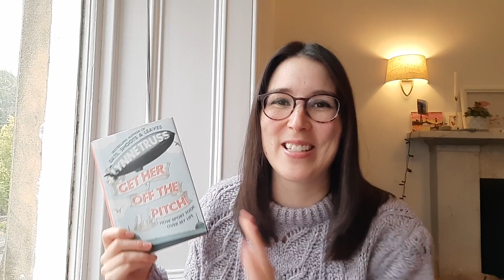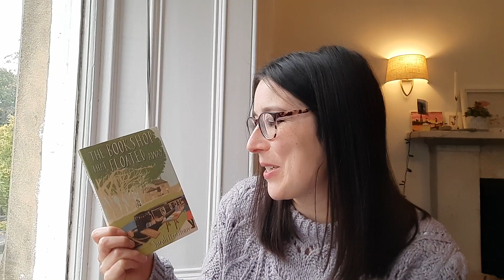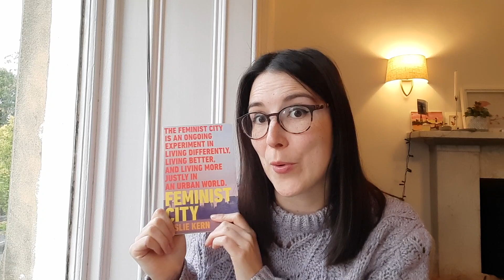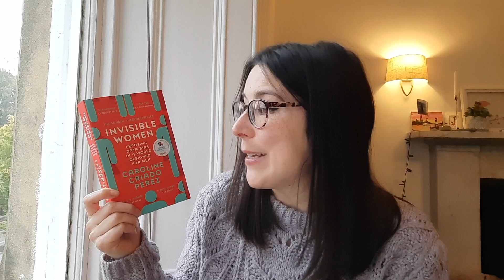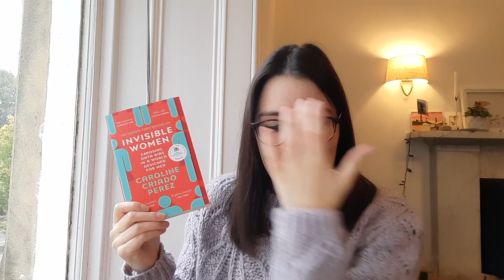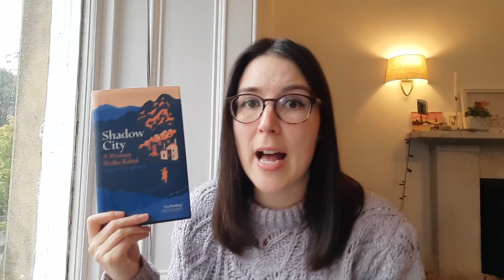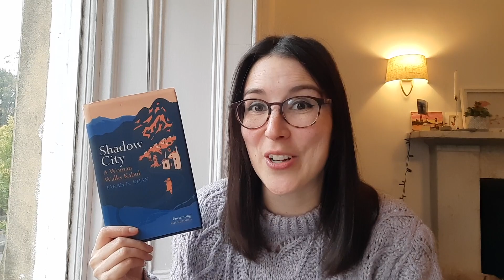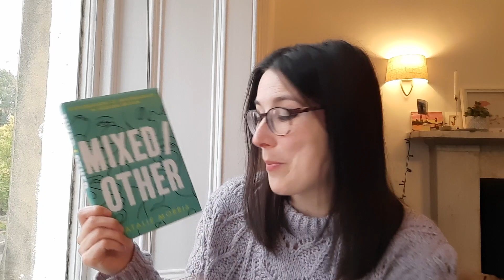Non Fiction November TBR 2022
All the books I'm thinking of diving in and out of during Non-fiction November this year.

Non-Fiction November is hosted by @abookolive  go check out her channel and videos!

RECORD
Get her off the pitch!, Lynne Truss
What White People Can do next, Emma Dabiri
Taste, Stanley Tucci
Girls on Film, Alicia Malone

ELEMENT
The Salt Path, Raynor Winn
Seed to Dust, Marc Hamer
The Book Shop that Floated Away, Sarah Henshaw

BORDER
The Good immigrant, Collection edited by Nikesh Shukla
Feminist City, Leslie Kern

SECRET
Islands of Abandonment, Cal Flyn
Invisible Women, Caroline Criado Perez

Other books:
Bilingual Brain, Albert Costa
What Proust Can Teach You, Alain de Botton
Mixed/Other, Natalie Morris
Shadow City, Taran N Khan